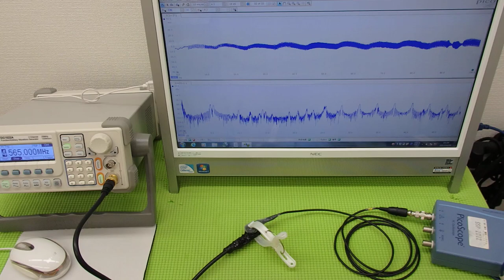表面弾性波を利用した、超音波制御技術 Ultrasonic experiment